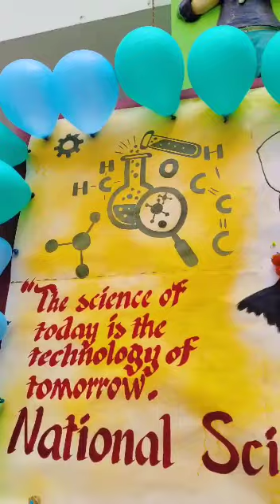science day celebration